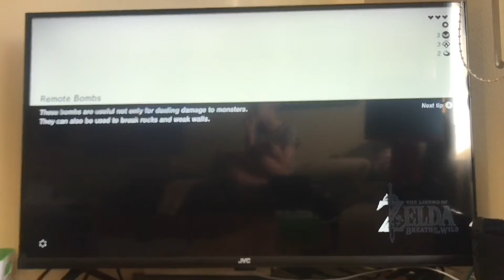The legend of Zelda breath of the wild no. 4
Sorry this video is late but yeah another Zelda video